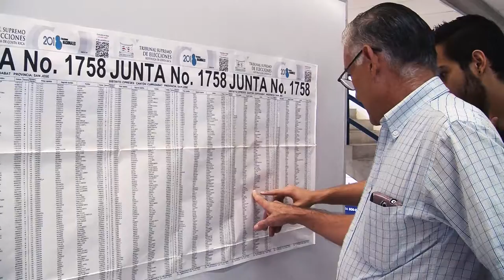VÍDEO: JORNADA ELECTORAL DEL 4 DE FEBRERO EN LA UACA